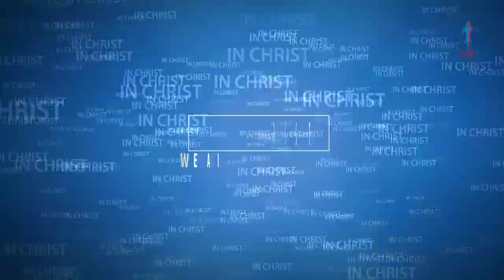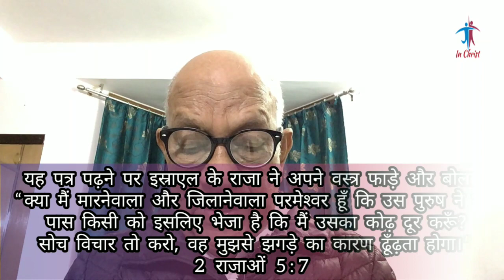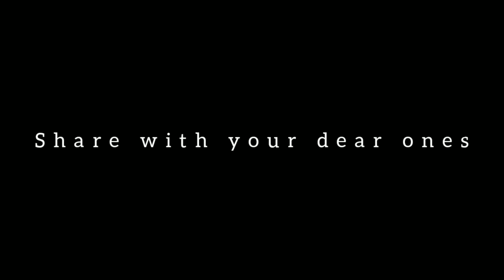छोटी लडकी (LITTLE GIRL) | आत्मिक संदेश - 40, Dr. P. Devadas के द्वारा | 2 Kings 5 | In Christ JESUS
Naaman was commander of the Army, wealthy, and talented soldier.  He had everything going for him, except leprosy.  While leprosy may have been a burden to Naaman, it brought him to Israel to the prophet Elisha who told him about the one true God.  Naaman had a servant girl from Israel who told Naaman’s wife about Elisha.  God could have helped Naaman’s leprosy in many ways, but he chose to use one small girl to bring him to healing.  God used Naaman’s servant girl to bring others to Himself and He can use you too.

Timestamp
00:00 Start
00:42 Introduction
01:36 Song (Part 1) ♫ Gujar di hai umra tumne yuhin rote rote
03:31 Message 📖  छोटी लडकी (LITTLE GIRL)
37:16 Song (Part 2) ♫ Gujar di hai umra tumne yuhin rote rote

📖Message: छोटी लडकी (LITTLE GIRL)
🗣️Speaker: Dr. P. Devadas
🎙️Guest: Br. Nirankar Palai
🙌Benediction:
📽️Screen: In Christ

♫ Song 1:  Gujar di hai umra tumne yuhin rote rote
♪ Singer: Late Prabha Timothy
♪ Lyrics: Rev. Udit Sona
♪ Tune: Rev. Udit Sona
♪ Composer: Unknown
(Anybody who knows the above unknown name can share with us.)

✽ Special Thanks to: Br. Nirankar Palai, Late Prabha Timothy, Rev Udit Sona, Yuva Darpan, Messengers for Christ Ministry,

👉"In Christ" (We are New Creation) seeks to defend and proclaim the Gospel by educating Christians (Who is In Christ) and non-Christians (Who is not In Christ) about the evidence for Christianity (Not Religion).